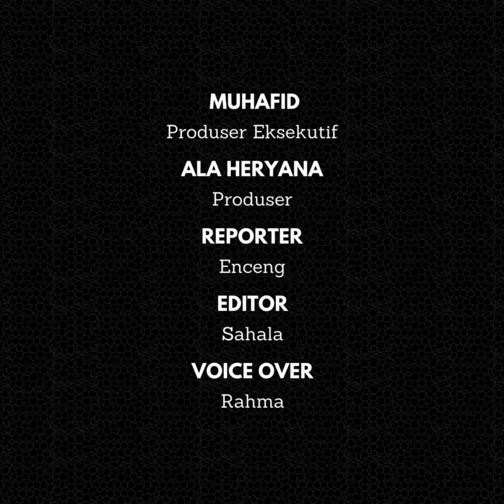Hujan Tak Turun Saluran Air Bocor, Petani di Pangandaran Terancam Gagal Panen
Para petani di Kecamatan Langkaplancar, Kabupaten Pangandaran, Jawa Barat terancam gagal panen karena sawah yang baru mereka tanami kembali kekeringan.

Taryana salah seorang petani Desa Pangkalan, Kecamatan Langkaplancar mengatakan, meski sempat turun hujan beberapa waktu lalu, tetapi kemudian hujan tidak lagi turun lagi.

“Tempo hari sempat turun hujan dan para petani langsung menggarap lahan. Namun, setelah ditanam hujan malah tidak turun lagi sampai sekarang. Sehingga hampir bisa dipastikan tanaman padinya mati,” kata Taryana, Selasa (26/12/2023).